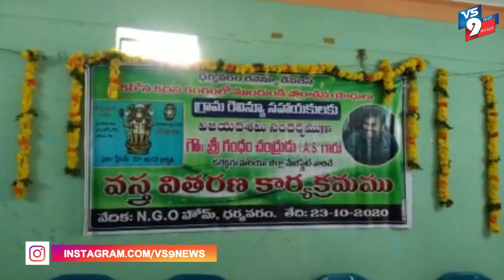వస్త్ర వితరణ కార్యక్రమంలో పాల్గొన్న కలెక్టర్ గంధం చంద్రుడు ||VS9NEWS